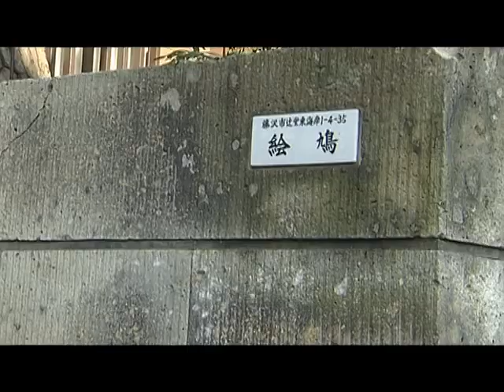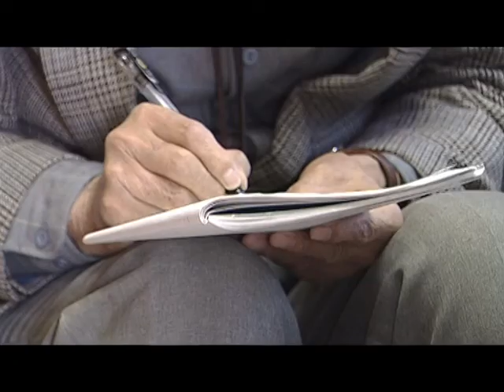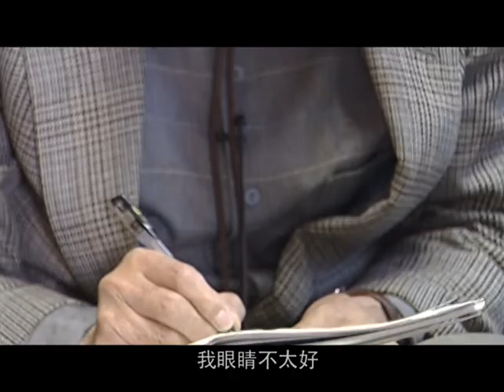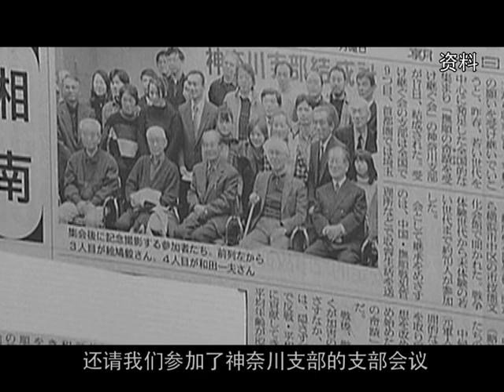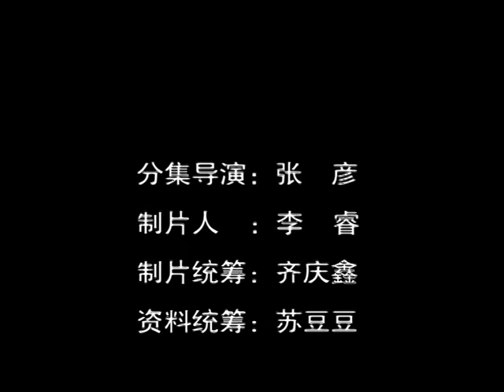《日本老兵 Japanese veteran》第三集《 绘鸠毅 战斗的鸽子》人文历史 军事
《日本老兵 Japanese veteran》
这是一段鲜为人知的历史，八位曾经的日本老兵讲述自身由鬼变成人的经历，这里发生的故事被称作抚顺奇迹。了解那场离我们并不遥远的战争，阐释杀戮对人性的摧残 。从当年宣誓效忠，梦想有一天出人头地的普通人，到最后的麻木，恐惧，孤独的杀人机器。铭记战争带给所有人的苦难，警惕和平中蕴藏的危机，是本片带给我们的启示。他们和我们一样，都是那场灾难的受害者，也是幸存者。